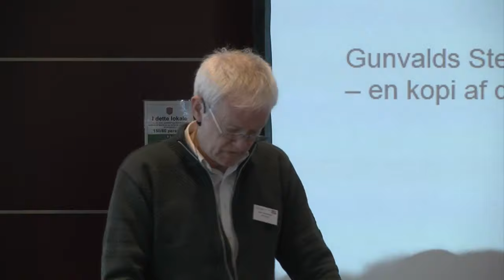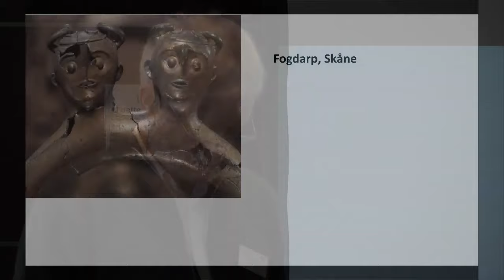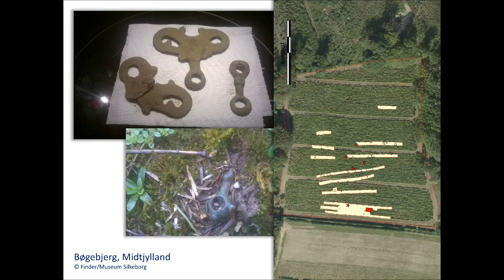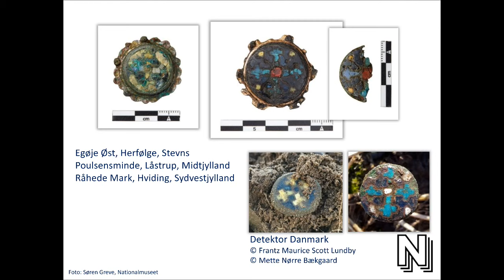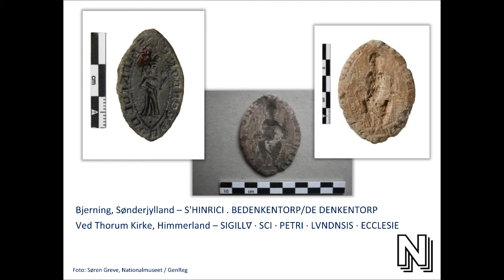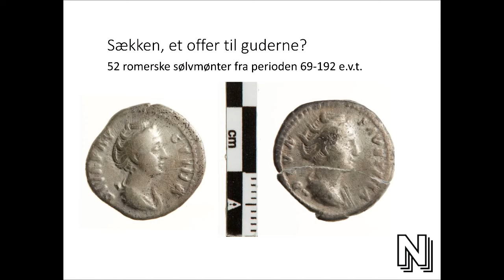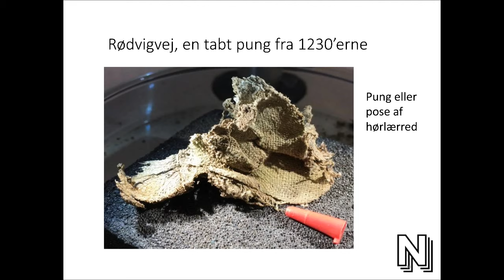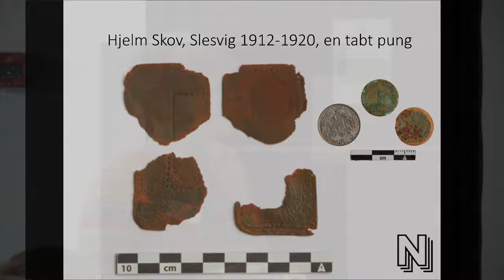Danefædagen 2020 / Del 1. / kl. 10-11.45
10:00 - 10:05 Morten Teilmann-Jørgensen Museumschef byder velkommen

10:05 - 10:30 Spektakulære fund - Genstande fra Danmarks Oldtid v. Peter Vang Petersen, Museumsinspektør, Nationalmuseet

10:30 - 11:00 Spektakulære fund - Genstande fra Danmarks Middelalder og Renæssance v. Anne Pedersen, seniorforsker, Nationalmuseet

11:00 - 11:30 Spektakulære fund - Genstande fra Møntsamlingen v. Helle Horsnæs, seniorforsker, Nationalmuseet